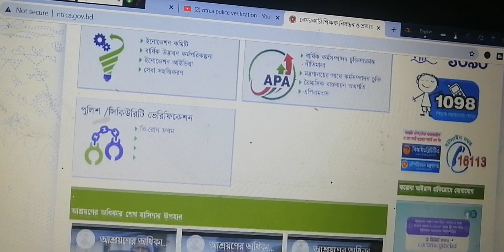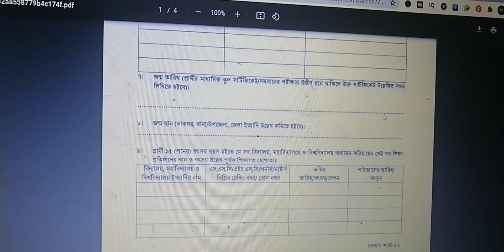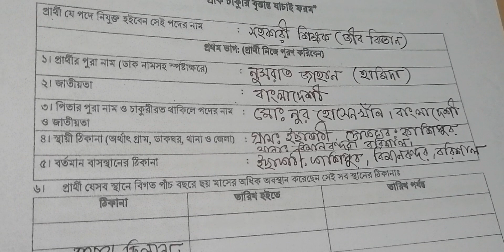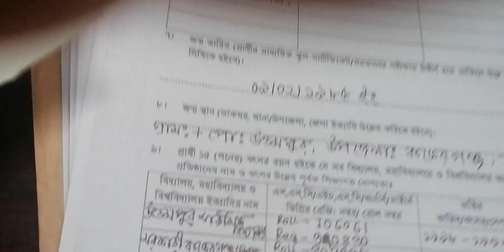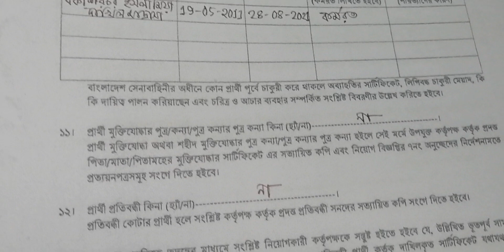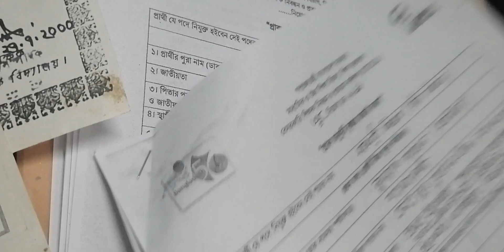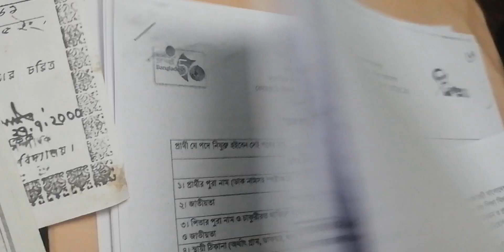NTRCA Police Verification Form Fill Up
ntrca selected-police verification-papers and what to do-পুলিশ ভেরিফিকেশনের জন্য- কাগজপত্র ও করণীয়  বিষয়ে বিস্তারিত এই ভিডিওতে জানতে পারবে।

policeverification
ntrca ntrca recommendation letter
ntrca সুপারিশপত্র
ntrca রেজাল্ট পরবর্তী করণীয়
সুপারিশপত্র কখন দিবে
এনটিআরসিএ সুপারিশপত্র
ntrca update news সর্বশেষ কি
ntrc news
ntrc notice
নির্বাচিত প্রতিষ্ঠানে যাওয়ার আগে করণীয়
নিয়োগপত্র লেখার উপায়
যোগদানপত্র লেখার উপায়
mpo possess
সুপারিশ
gonobiggopti result
gonobiggopti result er por koroniyo
ntrca
ntrca update news
ntrc latest update

(সাধারণত এই কাগজপত্র প্রয়োজন হয়)
পুলিশ ভেরিফিকেশনের জন্য যেসব কাগজ পত্র স্থায়ী ঠিকানায় রেডি রাখবেন
     চারিত্রিক সনদপত্র।
    প্রতিষ্ঠান সনদপত্র( যদি কোন প্রতিষ্ঠানে চাকরি করেন)